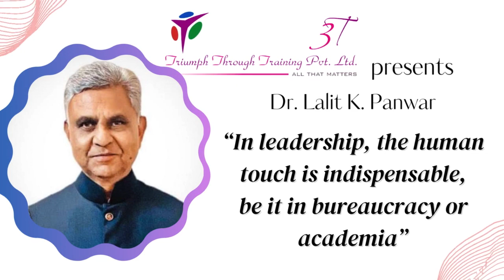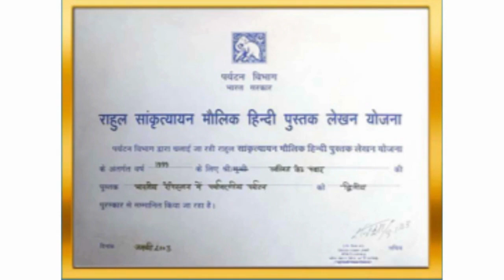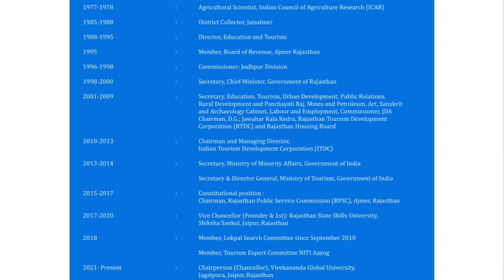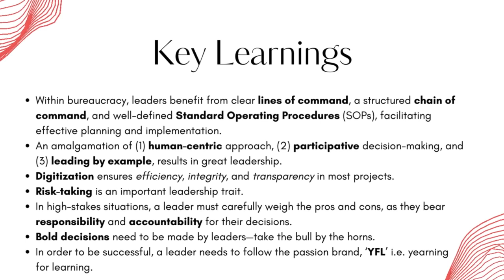Learning from Leaders | Dr. Lalit K. Panwar (IAS Retd.) Chancellor, Vivekananda Global University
"In leadership, the human touch is indispensable, be it in bureaucracy or academia”, states Dr. Lalit K. Panwar (IAS Retd.) Chancellor, Vivekananda Global University, from Jaipur, Rajasthan, in our Learning from Leaders series.

Dr. Panwar's brief introduction:
Born on July 11, 1955, in the historic town of Balotra, Barmer, Rajasthan, Dr. Panwar's trajectory through the corridors of power and wisdom has been nothing short of extraordinary. Armed with a Ph.D. in Tourism and honed by management training at IIM Ahmedabad, Harvard University (USA), and the University of Sussex, his educational odyssey is a testament to a thirst for knowledge and a global perspective.

His professional narrative unfolds as a captivating saga, starting as an Agricultural Scientist at the Indian Council of Agricultural Research and evolving into roles of profound impact. As the District Collector in Jaisalmer, he was bestowed with the prestigious "Best Collector" award in 1988, a testament to his outstanding contributions.

Venturing into the dynamic world of tourism, he became the craftsman behind the famous tagline "पधारो म्हारे देस" for Rajasthan Tourism in 1992, leaving an indelible imprint on the cultural branding of the state.

Dr. Panwar's journey takes an academic turn with his role as Vice Chancellor and Founder of the first Rajasthan State Skills University, underlining a commitment to shaping the future through education. Presently, as the Chancellor of Vivekanand Global University in Jaipur, Dr. Panwar continues to be a beacon of academic excellence.

In recognition of his exceptional contributions to the tourism sector, Dr. Panwar was honored with the National Tourism Award by the President of India in 2014, adding another illustrious chapter to his accolades.

His legacy is further cemented by the recent accolade of Vivekanand Global University (VGU) being recognized as an "A+ University" by the UGC, solidifying the institution's commitment to academic excellence under his stewardship.